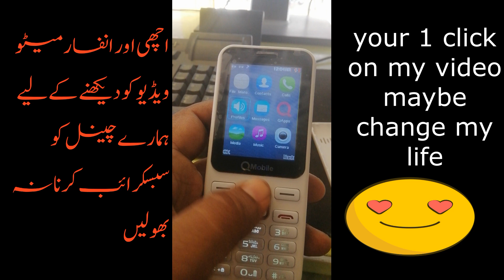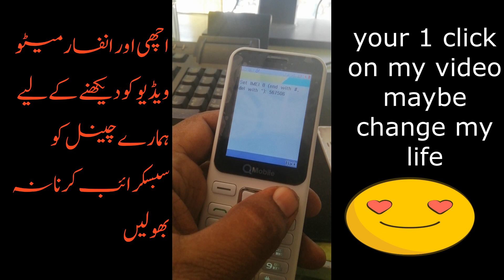qmobile sl50 imei change code|q mobil sl50 imei repair code|all q mobiles imei change codes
my video %100 working all time for you thanks a lot you view my little hard work I request my all viewers little support and subscribe to my channel thanks for all viewers my pray you live safe &healthy life
all q mobiles IMEI change codes
all mobiles IMEI repair codes
all china mobile IMEI change codes